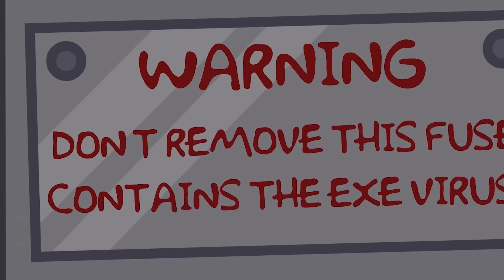CAN LANKYBOX DEFEAT THE ULTIMATE RAINBOW FRIEND?! (GARTEN OF BANBAN, LANKYBOX, & MORE) *ANIMATION*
LankyBox World!